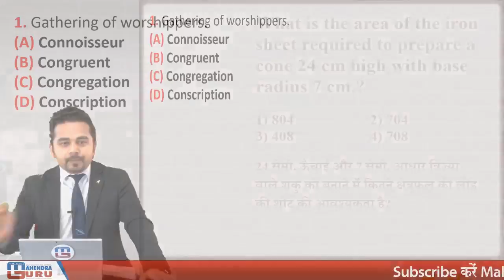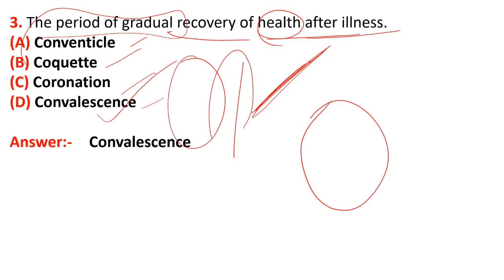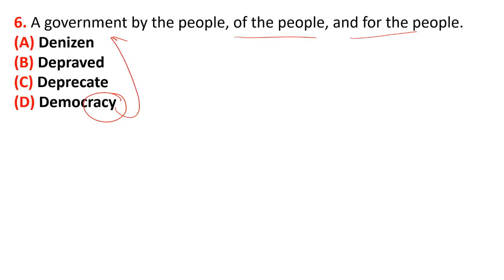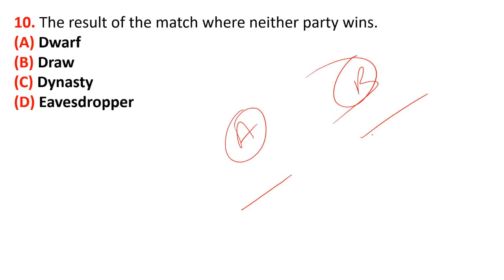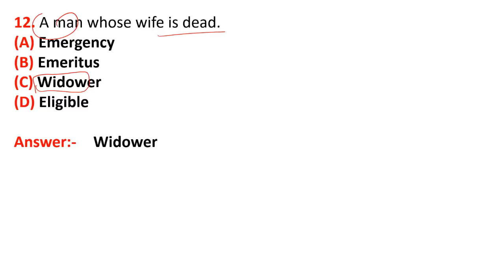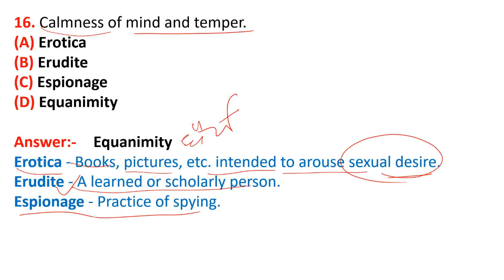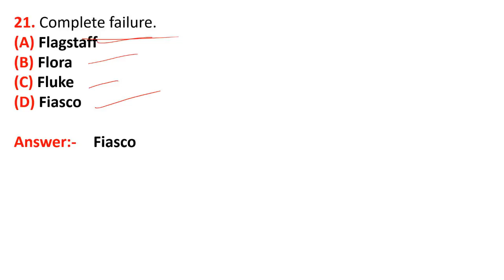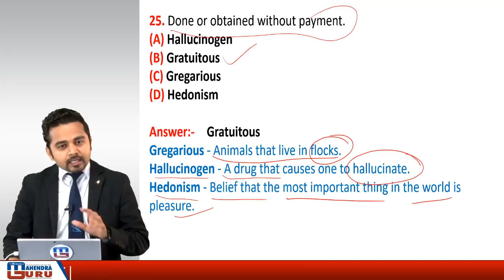100 One Word Substitution Part - II | English | SSC CGL | CPO 2018 | 5:00 pm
100 One Word Substitution Part -II | English | SSC CGL | CPO 2018 | 5:00 pm

As it is believed that Reasoning | English | Maths | GS | is the backbone of all exams of SSC. Keeping this point in mind MahendraGuru has started classes for SSC Aspirants.

7 AM - CURRENT AFFAIRS LIVE (CAL)
8 AM - THE EDITORIAL TIMES
9 AM - ENG SBI CLERK
10 AM - MATHS SBI CLERK
11 AM - REASONING SBI CLERK
12 PM - GA WEEKLY MCQ (ONLY MONDAY & SATURDAY)
6 PM -  GS SSC CGL / CPO
8 PM - REASONING  RAILWAY CLASS
9 PM - MATHS RAILWAY CLASS
10 PM - GS RAILWAY CLASS

7 AM - CURRENT AFFAIRS LIVE (CAL)
8 AM - THE EDITORIAL TIMES
9 AM - ENG SBI PO
10 AM - MATHS SBI PO
11 AM - REASONING SBI PO
12 PM - GA WEEKLY MCQ (ONLY MONDAY & SATURDAY)
1 PM - REASONING UP POLICE
3 PM - HINDI UP POLICE
6 PM -  GS SSC CGL / CPO
8 PM - REASONING  RAILWAY CLASS
10 PM - GS RAILWAY CLASS

1. No duplicacy or editing of the videos is allowed without the written permission of the publisher.

2. All the dispute are subject to Lucknow Jurisdiction only.

@ Copyright Reserved